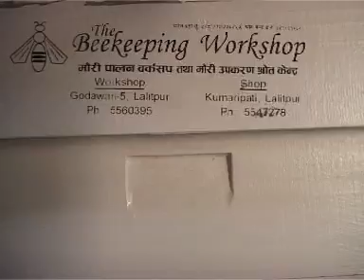Mauri Ghar Sanubhai Bashel